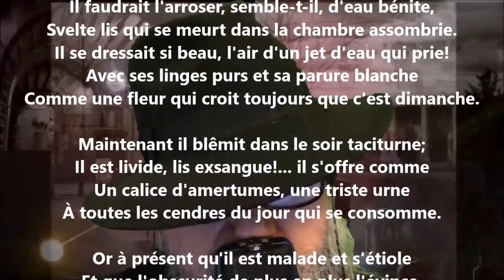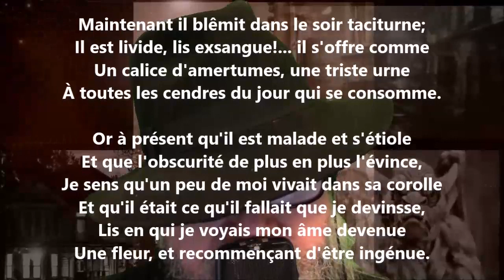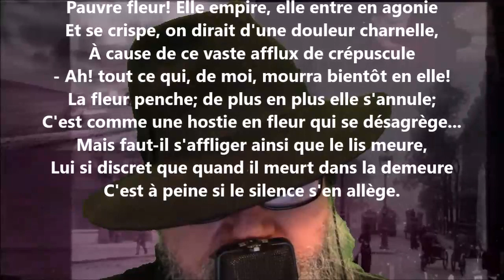Les malades aux fenêtres VII - Georges Rodenbach lu par Yvon Jean